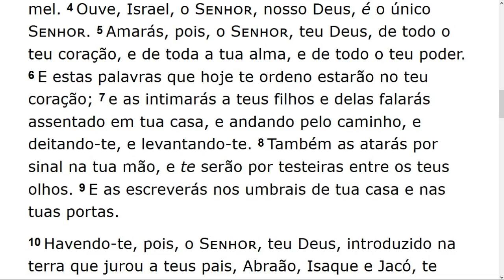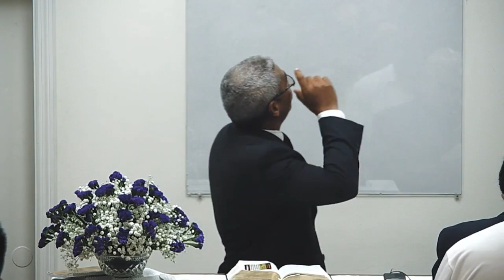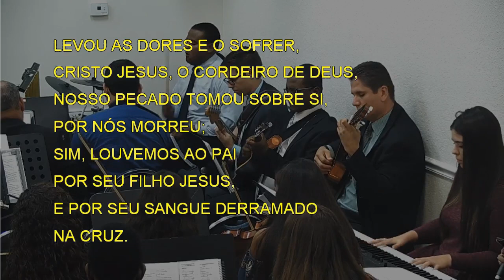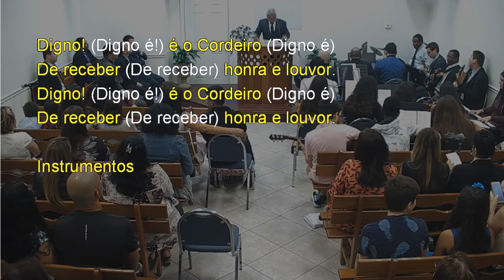Sunday Service (2019-05-19) Maranatha (Pompano Beach, Florida)